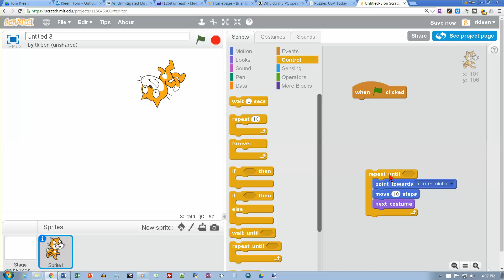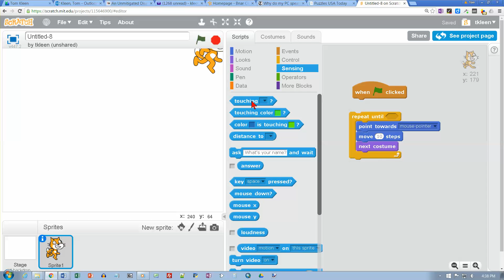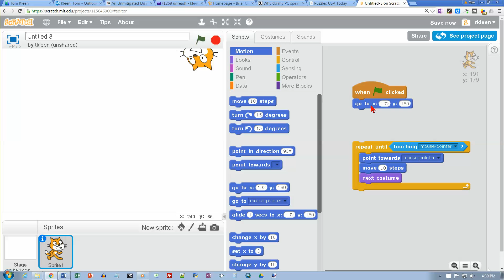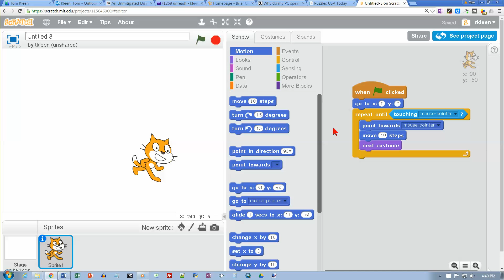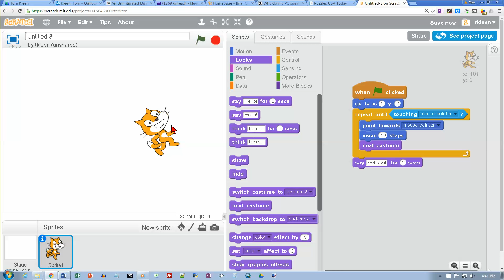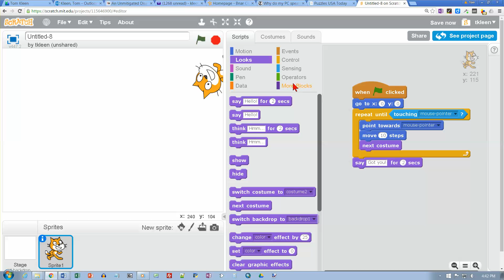Scratch: Following the mouse pointer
This is the program from pages 7-9 from Coding for Beginners Using Scratch.